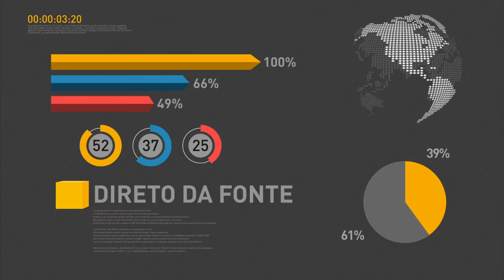Michel Temer se reúne com governador do Ceará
REPÓRTER NBR 15H - 04.07.16: Presidente em exercício Michel Temer se encontra, na tarde desta segunda-feira (4), com o governador do Ceará, Camilo Santana. Mais cedo, Temer participou da abertura do maior encontro mundial do agronegócio, o Global Agribusiness Forum 2016.